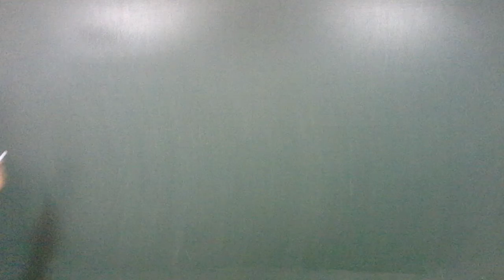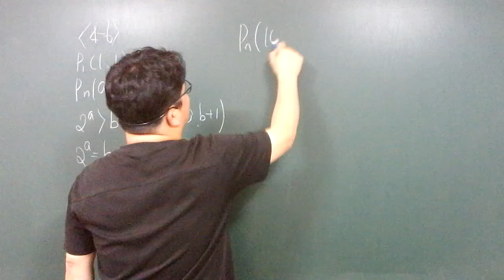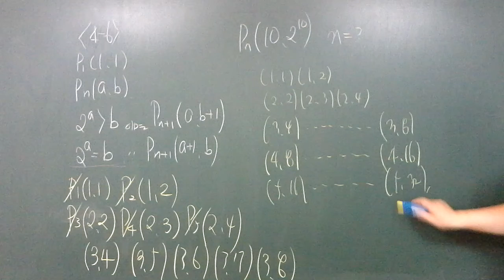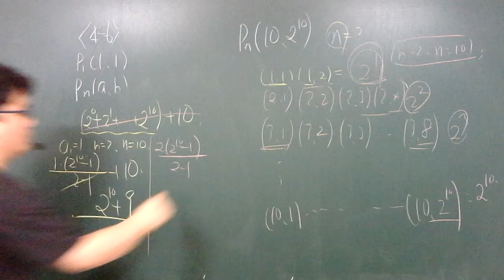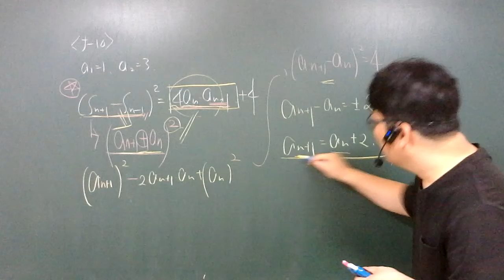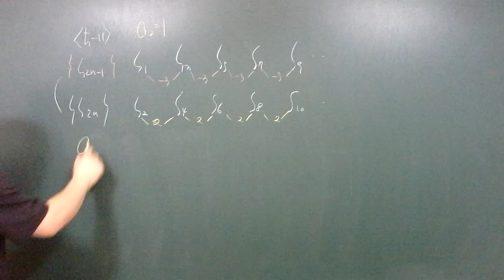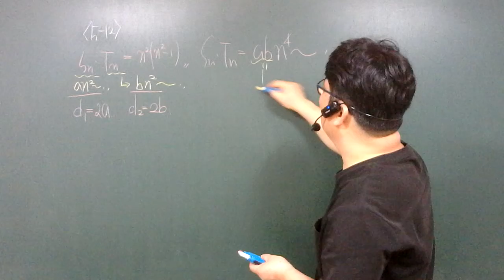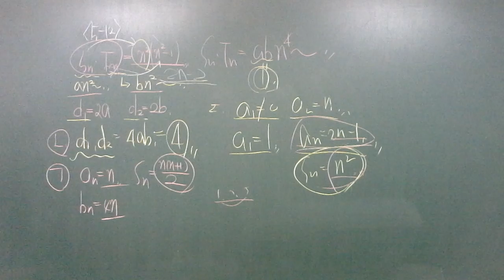20.08.14.금.고3.수1.너기출.수열(1)